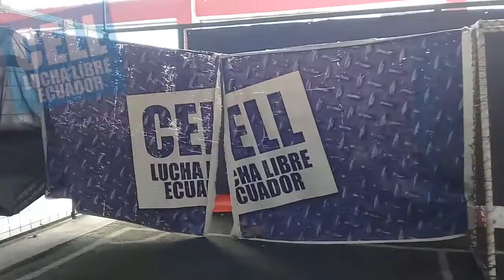charly el pirata vs kornelius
Un agresivo Charly el Pirata acaba sin problema a Cornelius.
Evento 20 de agosto.